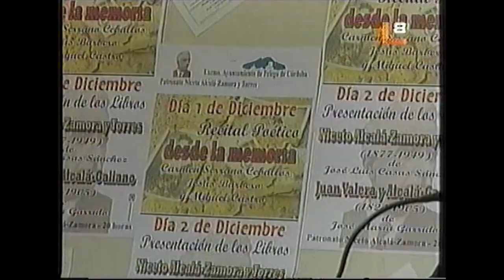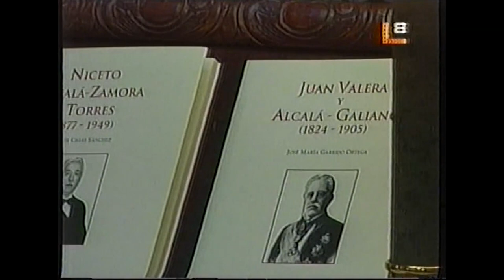PRESENTACIÓN VOLÚMENES MANCOMUNIDAD SUBBÉTICA NICETO ALCALÁ-ZAMORA Y JUAN VALERA LOCALIA TV 2006.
Presentación de los dos primeros volúmenes editados por la Mancomunidad de la Subbética, titulados "Niceto Alcalá-Zamora y Torres " de José Luis Casas y "Juan Varela" de José Garrido.
Localia Televisión 2006